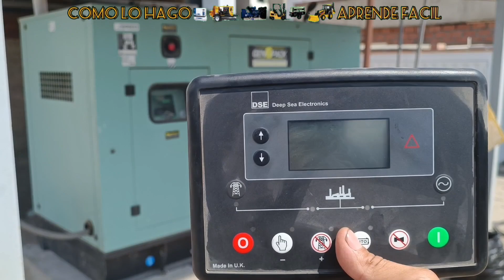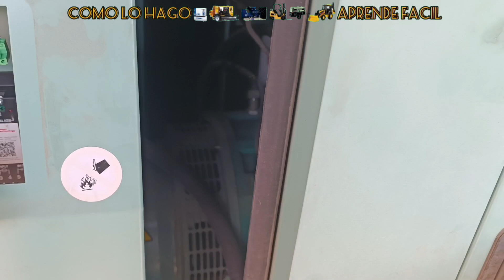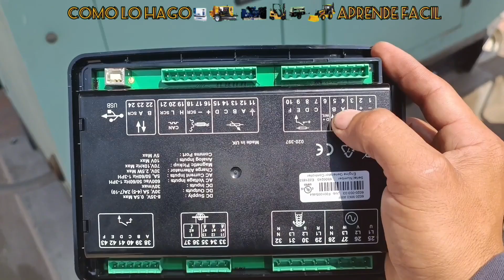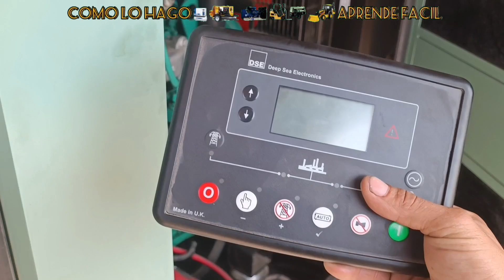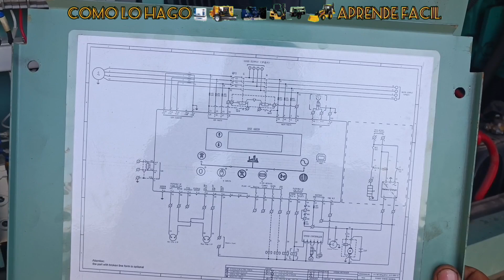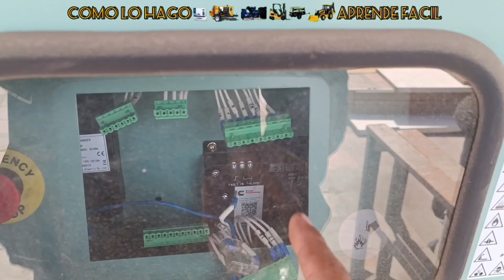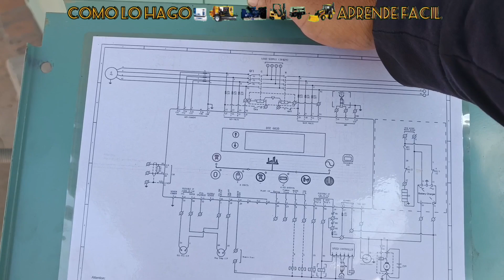cómo arrancar generador eléctrico con motor Cummins sin el panel de control DeepSea arranque manual